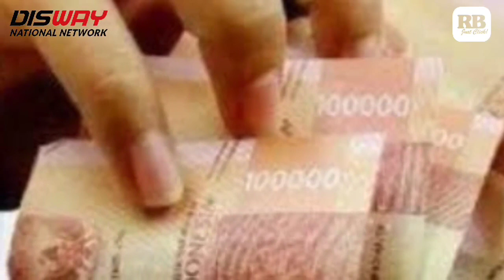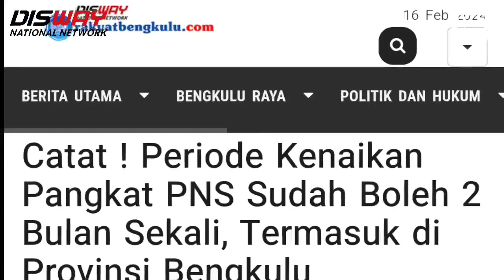Periode Kenaikan Pangkat PNS Sudah Boleh 2 Bulan Sekali, Termasuk di Provinsi Bengkulu